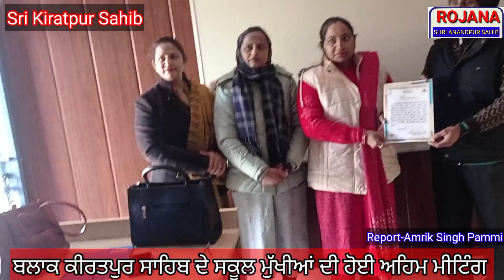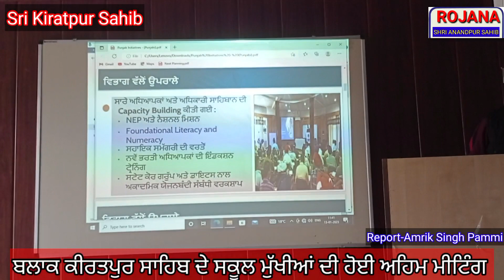ਸਕੂਲ ਮੁੱਖੀਆਂ ਦੀ ਮੀਟਿੰਗ ਵਿੱਚ ਟੈਸਟਿੰਗ ਡਾਟੇ ਦਾ ਵਿਸ਼ਲੇਸ਼ਣ,ਮਿਸ਼ਨ100%ਨਵੇਂ ਦਾਖਲੇ,ਨਿਪੁੰਨ ਭਾਰਤ ਤਹਿਤFLNਦੇ ਟੀਚੇ